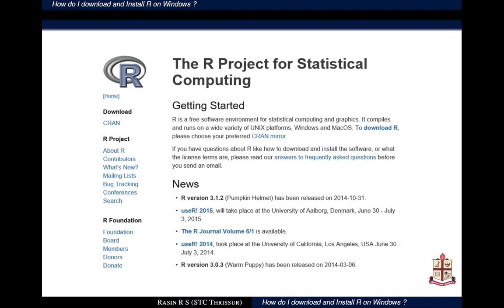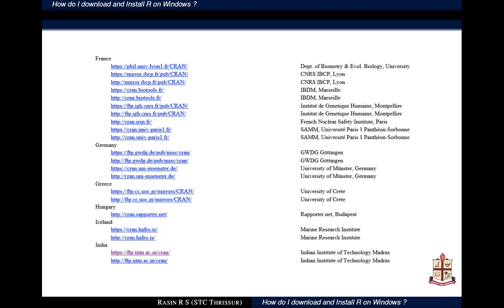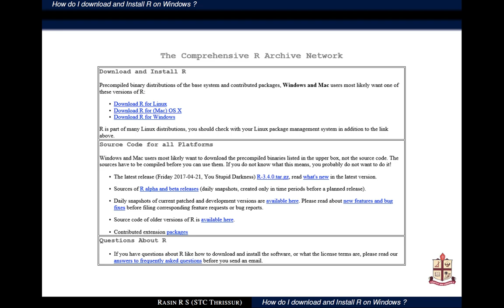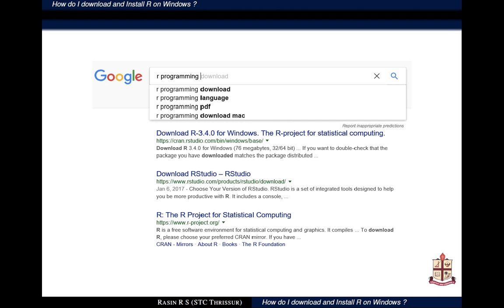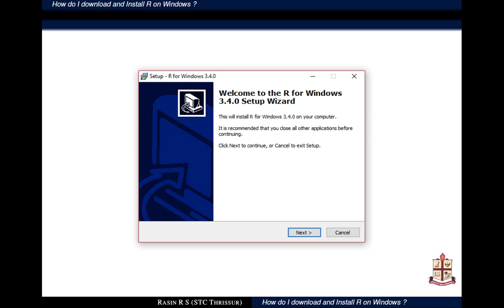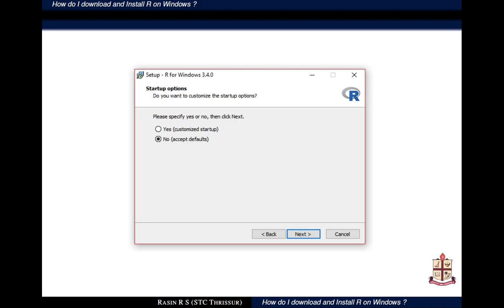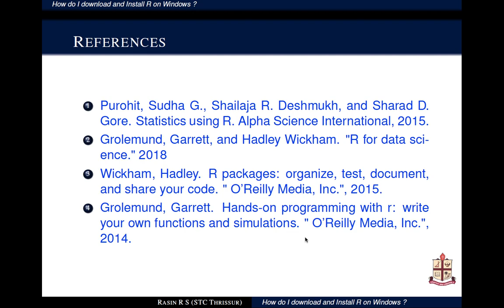R Tutorial 1.2 | How do I download & Install R on Windows?|R Programming for beginners in Malayalam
R Programme നെ പറ്റി ആദ്യം അറിഞ്ഞിരിക്കേണ്ട വളരെ കുറച്ചു കാര്യങ്ങൾ.

എവിടെ നിന്നും ഫ്രീ ആയി ഡൌൺലോഡ് ചെയ്യാം?
എങ്ങിനെ ഇൻസ്റ്റാൾ ചെയ്യാം?

എനിക്ക് തനിച്ചു ഇതൊക്കെ പറ്റുമോ??
ഈ വീഡിയോ ഒന്ന് കണ്ടുനോക്കൂ. നമുക്കെല്ലാവർക്കും ചെയ്യാം, വളരെ എളുപ്പത്തിൽ!.

ഒരു മലയാളീ സ്റ്റാറ്റിസ്റ്റീഷ്യൻ